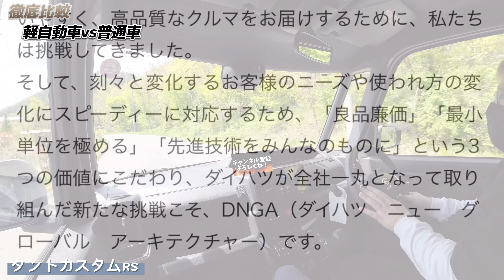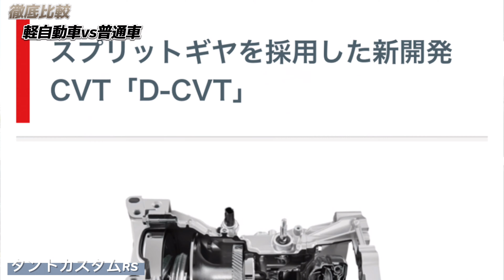【試乗比較】軽or普通。乗り心地、静粛性、力の差など徹底的に比較します。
・撮影協力
【長野ダイハツ販売】

比較車両
・ダイハツタントカスタムRS
    660cc 4WD
   燃費WLTCモード　19.6 km/L
   全長3,395mm、全幅1,475mm、全高1,755mm
   エンジン
水冷直列3気筒12バルブDOHC
                        インタークーラーターボ横置
　最高出力
　　47kW[64PS]/6,400rpm
　最大トルク
　　100N･m[10.2kgf.m]/3,600rpm

・ダイハツトールGターボ
　　1,000cc2WD
　燃費WLTCモード   16.8km/L
　全長3,700mm、全幅1,670mm、全高1,735mm
　エンジン
　最高出力
　　72kW[98PS]/6,000rpm
　最大トルク
　　140N･m[14.3kgf･m]/2,400~4,000rpm

【松本市から全国、そして全世界へ】
コレなに？って思うことならなんでも調べて、試す、行く、話す、食べるそんなチャンネルです。

【企画モノ】に出てくる出演者、会話は
全て演出によるモノで、台本に則って行なっている為、本気に捉えないで頂きますよう